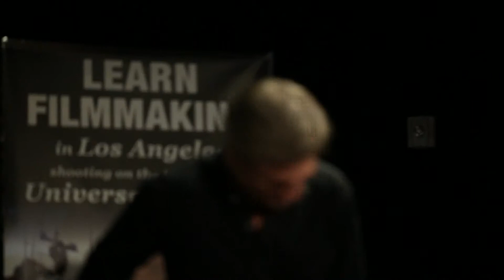An Interview with Adam Kane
An Interview with "Boondock Saints" cinematographer Adam Kane at the New York Film Academy in Los Angeles.